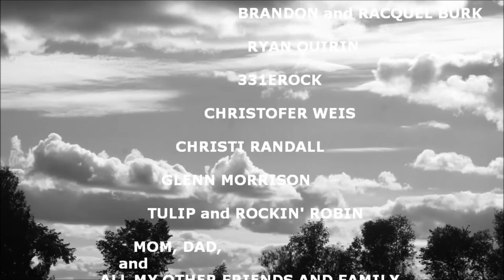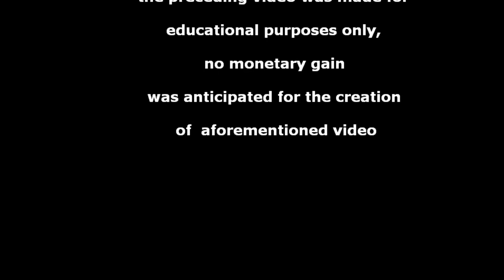Lae Neit Maier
A slideshow of my still, and time-lapse photography along with other various clips set to the brilliant guitar work of 331erock.  This was just a video editing practice session I did for fun.